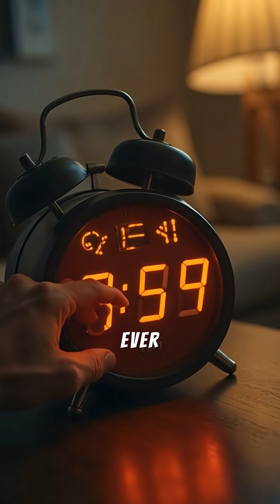Your Body Has an Internal Alarm Clock | Qwick Bio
Your body has a built-in internal clock that wakes you up by releasing cortisol minutes before your alarm.
It controls your hunger, mood, energy, and sleep cycles — all without you noticing.

❌ Don’t sleep randomly
❌ Don’t check phone at night
❌ Don’t skip breakfast

Your body knows the time better than your alarm.

🧬 Qwick Bio | Science in Seconds